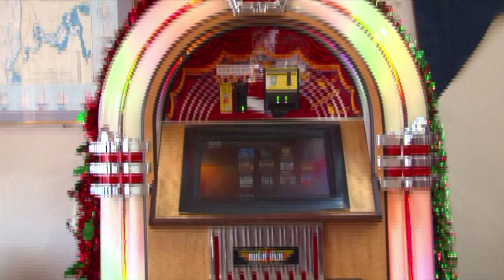Kansas City Barbeque: San Diego, CA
Discover downtown San Diego's favorite BBQ spot. Kansas City Barbeque, home to the 1986 movie "Top Gun" features great tasting BBQ classics, pictures and actual props from the hit movie along with a famous bar. Located in downtown San Diego across from San Diego Bay and all major hotels Kansas City Barbeque is also home to the west coast fans of KU and the Chiefs, Kansas City Barbeque is always packed for all the big games.